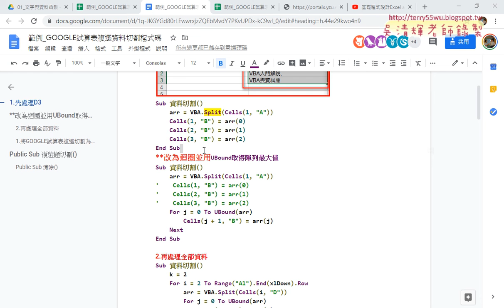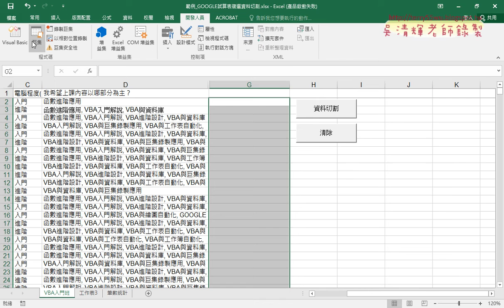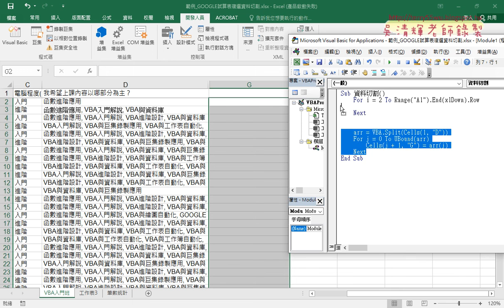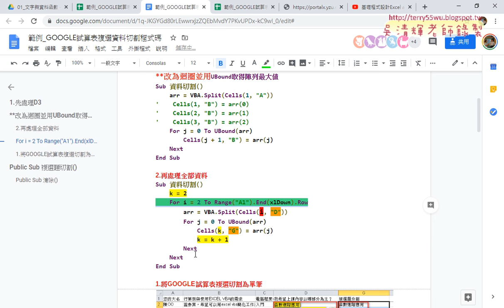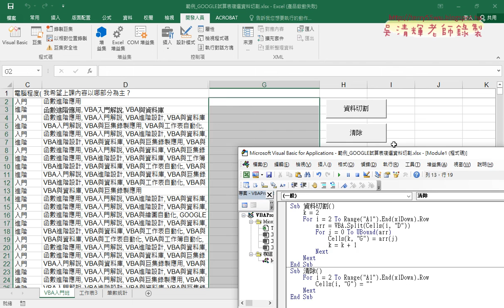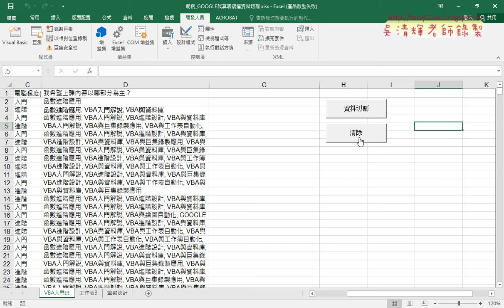03 資料切割再處理全部資料